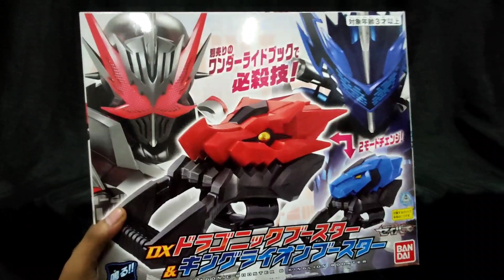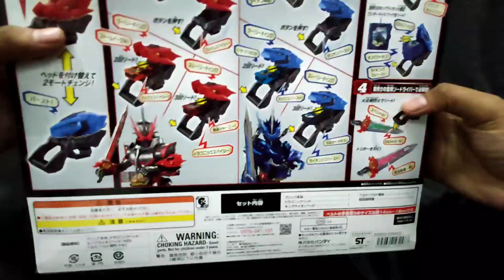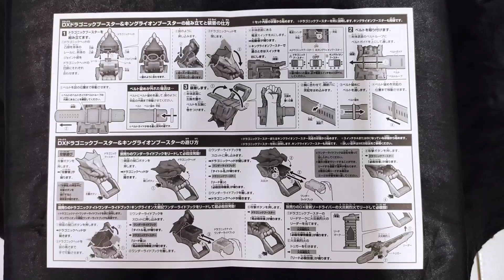UNBOXING + REVIEW KAMEN RIDER SABER DX DRAGONIC BOOSTER & KING LION BOOSTER (BAHASA INDONESIA)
Ampun bang saya bukan yutuber bang jan di bully bang xD
cuman orang yang pengen sharing barang yang ada aja saya bang, ga ada maksud lomba2an/lawan orang lain bang.
kalo ada salah2 kata maapin bang, kita mah manusia biasa bang referensi aja minim bang ga ngerti bahasa jepang juga bang maapin :(